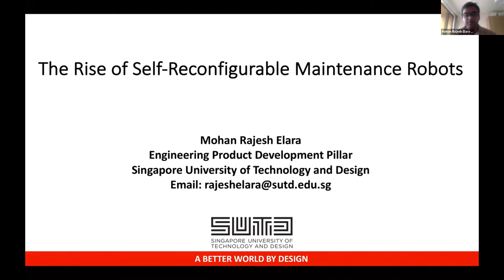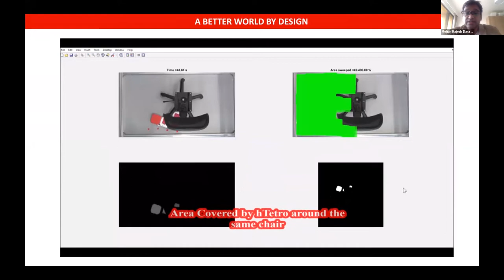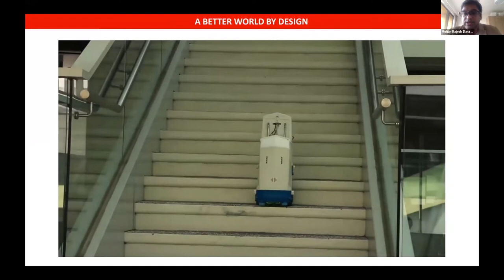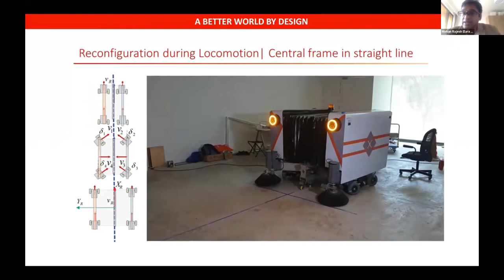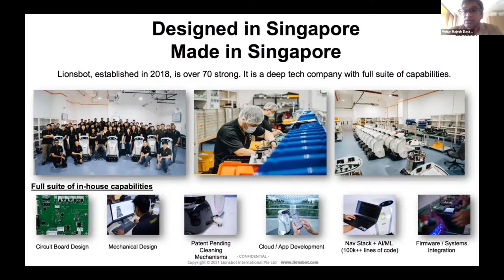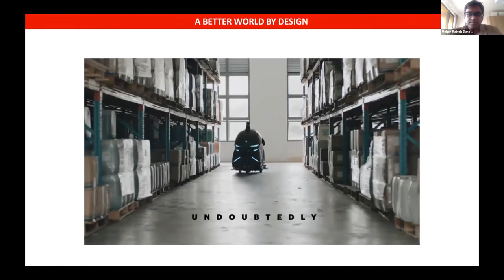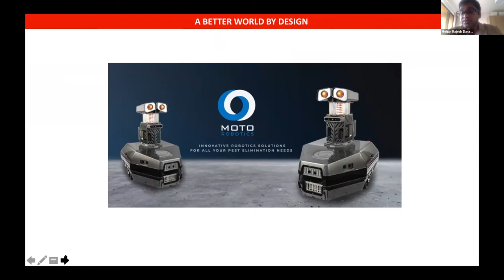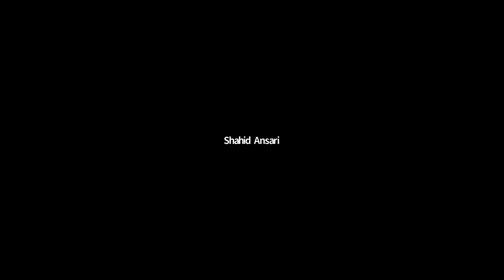Keynote by Prof. Rajesh Elara Mohan | ISRIAH 2022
Title: “The Rise of Self-reconfigurable Maintenance Robots"

Speaker Details:
Prof. Rajesh Elara Mohan, Singapore University of Technology and Design (SUTD), Singapore